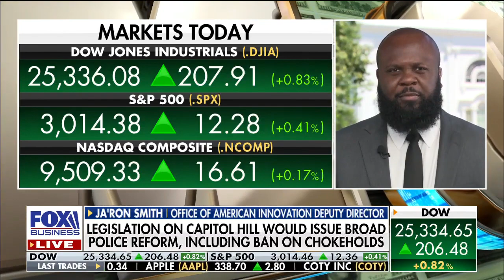Trump Executive Order Law & Order reform police community relationship building Current Events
Pence on Law & Order VS Anarchy Radical Left Democrat DNC Party back Domestic Terrorism Antifa BLM

Trump on No Go Zone Seattle Corporate Soros fund Radical Left Democrat domestic terrorism antifa blm Current Events June 2020

No Go Zone Seattle WA Corporate USA Soros funded Radical Left Democrat domestic terrorism antifa blm Current Events June 2020

Police boss goes off MSM media treat us like animals & thugs Democrat officials abandoned us Seek to Defund Disband Police Departments

Antifa Blm Soros funded domestic terrorism riots backed msm media Democrats seek to disband Police

Corporate USA & George Soros Funded Communist Radical Left Democrat Domestic Terrorism Antifa BLM Current Events June 2020

Banned Video Soros funded Radical Left Democrat Officials appease domestic terrorism antifa blm Current Events June 2020

Radical Left Democrats Officials appease domestic terrorism antifa blm Seattle WA under Siege Breaking News Current Events June 2020

Israel News Islamic Iran Regime Terrorism Russia China Middle East Threat End Times update

Iranian Islamic Terrorist Leader Khamenei declares Israel will be obliterated End Times News Update June 2020 Current Events

Israel deadly drone air strikes on Terrorist Islamic Iranian targets in Deir ez-Zor Syria June 2020

Islamic Terrorist stabs New York Police officer in the neck Raw Footage Current Events June 2020

NWO Bill Gates ID2020 digital tracking Global Vaccine Bible Prophecy Antichrist 666 End Times update

New World Order NWO Globalist Elites 2019 Global Plandemic Virus Simulation Lock Down stay home Depopulation Vaccines order out of chaos Current Events June 2020

Harvard Professor Indicted involved Wuhan University Lab Chinese Wuhan Virus was unleashed on Globe Current Events June 2020

RAW Trump on CCP Thugs against USA Hong Kong South China Sea & Deliberate Unleashed Global Plague

World Order NWO emerge Death of a Nation USA in Bible Prophecy ? World Passing away End Times Update

Armed Military Washington DC & across USA protecting against Liberal Domestic Terrorism Antifa BLM Current Events June 2020

U2Bheavenbound back online after being blocked by youtube for 3 weeks AWESOME 2B back May 24 2020

Calvary Chapel Churches Brian Brodersen Greg Laurie embrace Rick Warren Saddleback Hillsong Bethel Heresy Apostasy Great Falling Away End Times News Current Events Last Days Final Hour